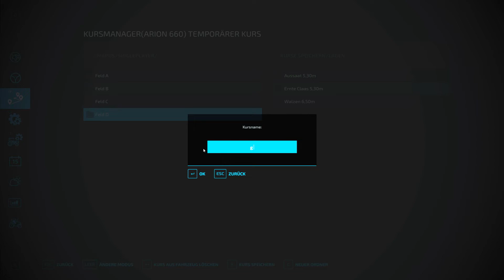LS22 - Skinwalkers Ranch #250 - Grasbergung und Fremdaufträge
Heute hole ich das Gras ein - also ich lasse das Johnny machen. Und gleichzeitig lockt ein lukrativer Fremdauftrag, wo ich einfach nur ein Feld striegeln muss.
Striegeln lassen muss ;).
Und wenn alles klar geht, dann kann ich endlich meine Schweine kaufen.